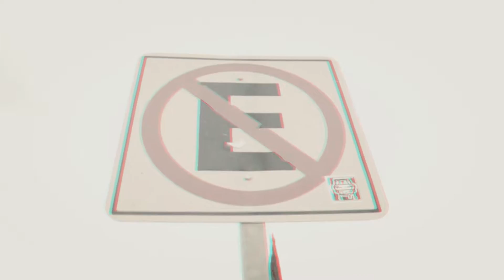Neon Shades - IDWTF (This Right Now) [Indie Pop/Electro Pop] Official Video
IDWTF (This Right Now)

I walked to saw the winter
Clearing all the streets into the deepest white
Down all the way
I don't want to feel this right now

I used to look the window
Now the thing have changed and im feeling down
down by the way
I follow the sound

remember when i was a child
all mistakes are gone
And all we have is you and I

I used to be happy
But know it depends on how is feeling May
May on the spring

If you thing this love is mad
Take it where it ends
I Don´t want to lose you

If you think this love is mad
Where is your god
Maybe you're in bed with them

It's no easy to me
It's no easy to me, to change
It’s really hard to explain
And painful to feel, this feel

Warning: video not suitable for photosensitive people.